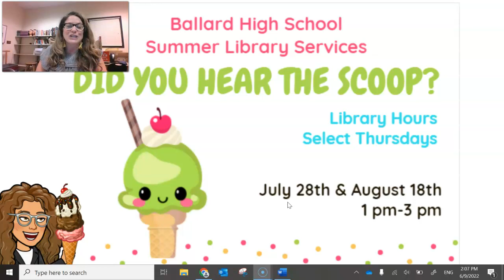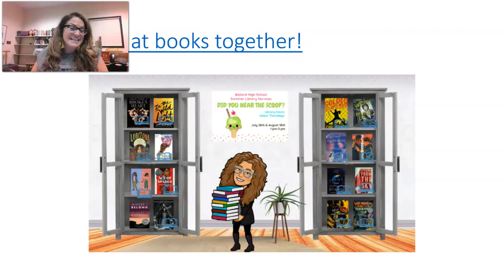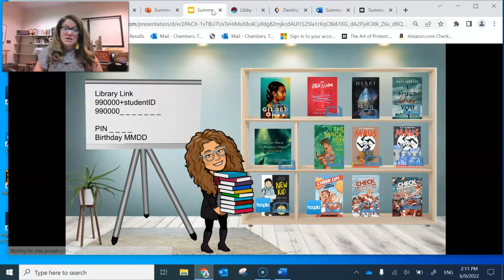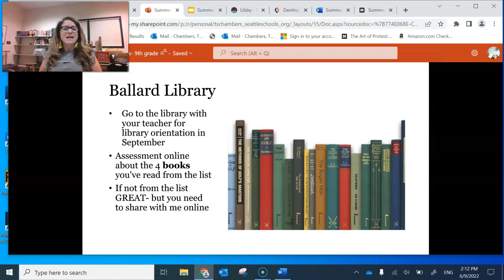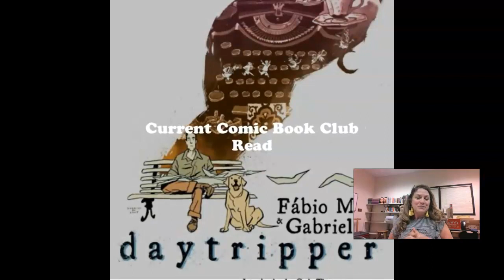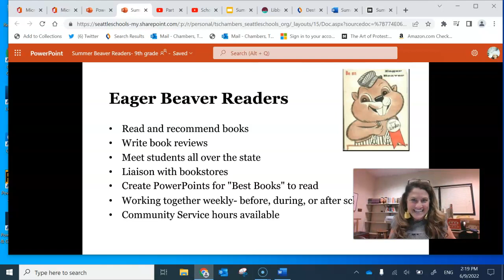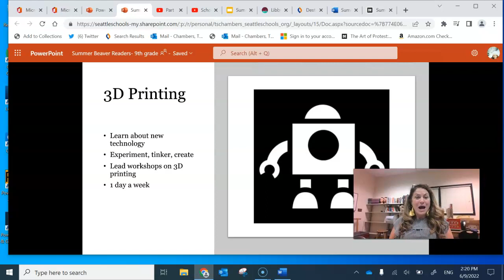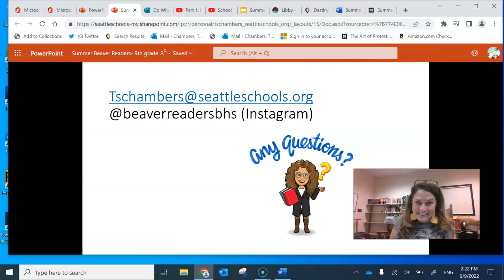Welcome to Ballard HS Beaver Readers!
Watch this 13 minute video about the BHS Library. We can't wait to meet you and share more about BHS.